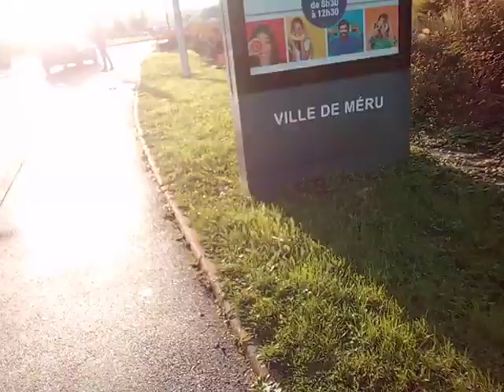Meru en pleine journee